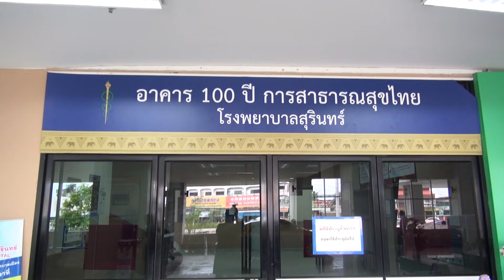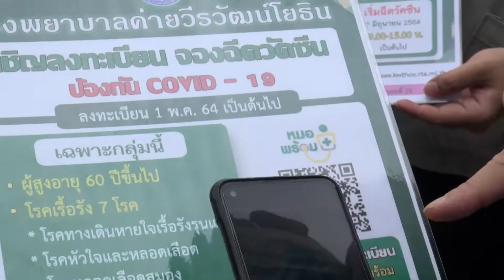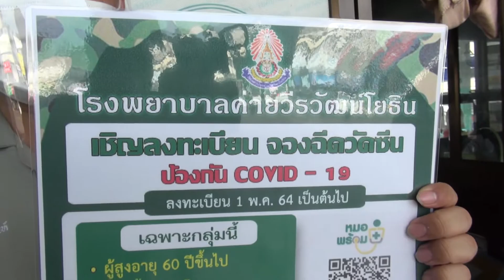รพ ค่ายวีรวัฒน์โยธิน รณรงค์แนะนำการลงทะเบียนจองสิทธิ์ “หมอพร้อม” ในการฉีดวัคซีนโควิด 19 ให้ประชาชน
โรงพยาบาลค่ายวีรวัฒน์โยธิน  ออกรณรงค์แนะนำการลงทะเบียนจองสิทธิ์ “หมอพร้อม” ในการฉีดวัคซีนโควิด 19 ในระยะที่ 1 ให้แก่ประชาชนกลุ่มเสี่ยง พร้อมแจกหน้ากากอนามัย แจลแอลกอฮอล์ และให้ความรู้เรื่องการป้องกันโรคโควิด -19

ที่อาคารตึก 100 ปี โรงพยาบาลสุรินทร์ พันเอกสงคราม โชคชัย ผู้อำนวยการโรงพยาบาลค่ายวีรวัฒน์โยธิน อำเภอเมือง จังหวัดสุรินทร์ ได้มอบชุด PPE จำนวน 200 ชุด หน้ากากอนามัยจำนวน 1,500 ชิ้น และแอลกอฮอลสเปรย์ ให้แก่โรงพยาบาลสุรินทร์ เพื่อนำไปใช้ในการป้องกัน และแก้ไขปัญหาการระบาดของโรคติดเชื้อไวรัส covid-19 ในพื้นที่เมืองสุรินทร์
จากนั้น ได้เดินทางไปที่บริเวณสถานีขนส่ง อำเภอเมือง จังหวัดสุรินทร์ และตลาดสดเทศบาลเมืองสุรินทร์ พันเอกสงคราม โชคชัย ผู้อำนวยการโรงพยาบาลค่ายวีรวัฒน์โยธิน พร้อมเจ้าหน้าที่แพทย์ พยาบาล ออกรณรงค์ให้ความรู้เกี่ยวกับวัคซีนโควิด- 19 ให้แก่ผู้ประกอบการขนส่ง รับส่งผู้โดยสาร วินมอเตอร์ไซร์รับจ้าง และแม่ค้า พ่อค้า ประชาชนทั่วไป โดยได้แจกเจลแอลกอฮอล์ล้างมือ และหน้ากากอนามัย พร้อมแนะนำการลงทะเบียนจองสิทธิ แอปพลิเคชัน”หมอพร้อม” เพื่อใช้จองสิทธิ์ในการฉีดวัคซีนโควิด 19 ในระยะที่ 1 ตลอดจนให้ความรู้ และการป้องกันการแพร่ระบาดของเชื้อไว้รัส COVID-19
 พันเอกสงคราม โชคชัย ผู้อำนวยการโรงพยาบาลค่ายวีรวัฒน์โยธิน กล่าวว่า ได้นำเจ้าหน้าที่โรงพยาบาลค่ายค่ายวีรวัฒน์โยธิน ออกมารณรงค์ให้ความรู้เกี่ยวกับประประโยชน์ของการวัคซีนโควิด 19 ,โดยมีการแนะนำประชาชนในการลงทะเบียนในแอปพลิเคชัน หมอพร้อมเพื่อเข้าจองสิทธิ์ ในการรับวัคซีน การแนะนำการล้างมือ 7 ขั้นตอนอย่างถูกวิธี รณรงค์ให้ประชาชนสวมใส่หน้ากากอนามัย และประชาสัมพันธ์ให้ความรู้เรื่องการป้องกันตัวเองจากโรคโควิด-19 เพื่อลดความเสี่ยง และลดการแพร่ระบาดของเชื้อในชุมชน โดยเฉพาะกับคนในครอบครัวโดยไม่รู้ตัว